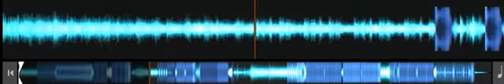dj jonathan de graef official page